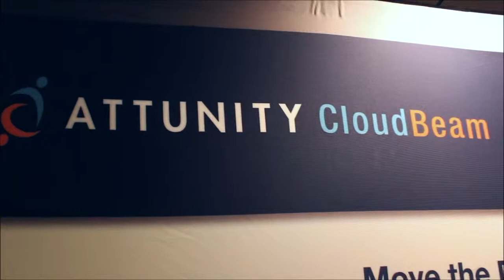Eli Lubitch, Beamer | AWS Re:Invent 2013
Eli Lubitch, Beamr, at AWS Re:Invent 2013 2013 with John Furrier and Dave Vellante

Broadcasting live from the AWS re: Invent 2013 conference in Las Vegas, Wikibon's co-Founder Dave Vellante and SiliconANGLE's Founder John Furrier welcomed Eli Lubitch, Beamr's President, who talked about quality driven video optimization processes and enhancing user experience.

"Media is a very hot tech market right now," noted Furrier, who prompted Lubitch to elaborate on his business and field of expertise. "Our contribution is with media optimization. We have invented a quality measurement algorithm that we can attach to standard block-base encoders -- like JPG, H264 or H265. By doing so we can drive the encoder frame by frame to the smallest file-size possible before introducing any effect visible to the human eye," boasted Lubitch. "We can optimize a 1080p video by an average of 50 percent or more without compromising the quality; we'll retain the original quality and resolution."

Beamr Video promises to cut the bitrate of your videos by 50 percent without affecting their quality. "That's basically our invention and you'll enjoy an enhanced user experience. If you reduce the file-size of a photo by 60 percent, you can accelerate the page upload time and make it 3 times faster. User experience is the number one contribution," said Lubitch. This is a Linux software application that can be deployed both on-premise and in the cloud.

The cloud dynamic and the practical applications

"Obviously the AWS is the perfect platform for us because it is scalable. Our process is computational intensive. Processing time for an hour long 720p file will take 7 hours of optimization. We have a splicer that allows you to splice the file and work in parallel," explained Lubitch. "Prior to AWS, we had a very simple Linux executable."

Beamr Video allows you to upgrade the quality of the videos you deliver and can also be used to reduce your bandwidth requirements, while maintaining the full quality of the original videos. The quality measure algorithm used in the optimization process ensures that the perceptual quality of the original videos is preserved, even though the bitrate is significantly decreased.

"You can use the technology to enhance the user experience. Every smartphone today is a full 1080p device. Why would you deliver 360p to a 1080p device? Our message is rich media. If your business is social network, e-commerce, publishing or entertainment, the quality of the visual counts. You can deliver the best quality possible to any destination: mobile, landline, fiber, DSL," added Lubitch.

With Beamr Video the quality of videos can be upgraded from SD to HD for instance, enhancing the viewing experience for your fixed and mobile users without increasing the bitrate.

"Beamr was founded in 2009, but for three years we were involved only in scientific research. We started doing business about 18 months ago. So, despite being four years old, we are the industry's best kept secret," concluded Lubitch.